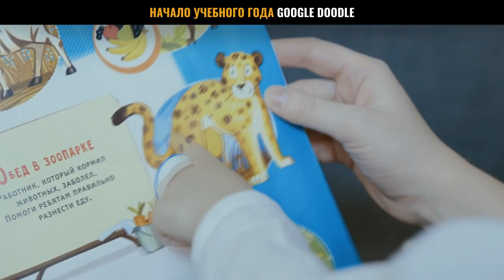начало учебного года | 1 сентября 2020 г. | Google Doodle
Школы по всей России закрыли из-за глобальной пандемии. Однако 1 сентября 2020 года знаменует начало учебного года в России. С сегодняшнего дня школы начнут проводить занятия в школьных помещениях. У всех учеников будут измерять температуру каждый день, когда они придут в школу. Минздрав России уже поделился своими рекомендациями с родителями школьников. Родителей попросили должным образом обучать своих детей. Министерство попросило родителей следить за соблюдением их ребенком мер личной гигиены. Чтобы предотвратить распространение пандемии, студентов, учителей и сотрудников попросили носить маски во всех общественных местах. Хотя учебный год в России начинается сегодня, каждой школе предоставлена возможность закрыть свой кампус в случае возникновения чрезвычайной ситуации. По мнению российских вирусологов, пожилые родственники студентов могут легко заразиться, поэтому им нужно принимать особые меры предосторожности. Специалисты считают, что дети легко переносят болезнь. Однако взрослым нужно позаботиться о себе.